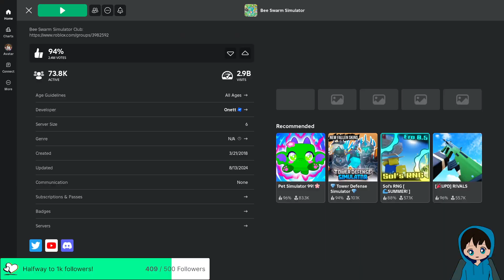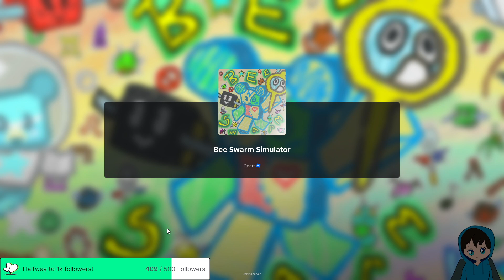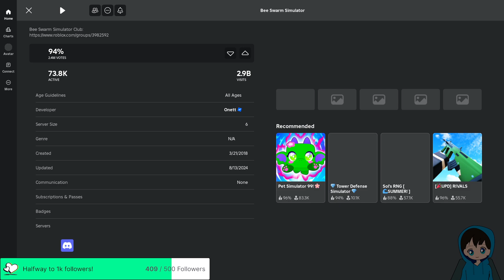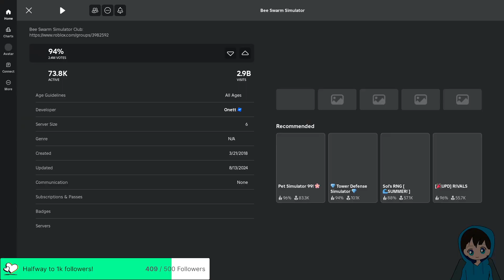Guess the right color, a meteor shower summons!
I decided to play a game with people playing Bee Swarm Simulator called guess the right color. I ask people what their favorite color is, and if someone in the server says purple, I summon a meteor shower for the server!